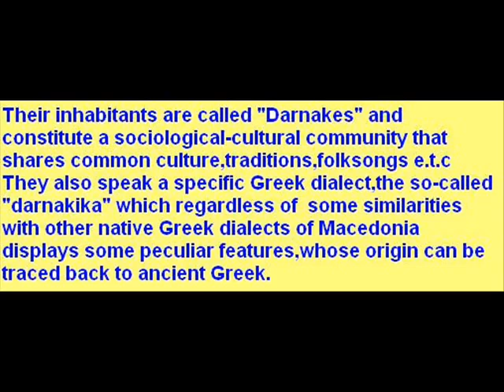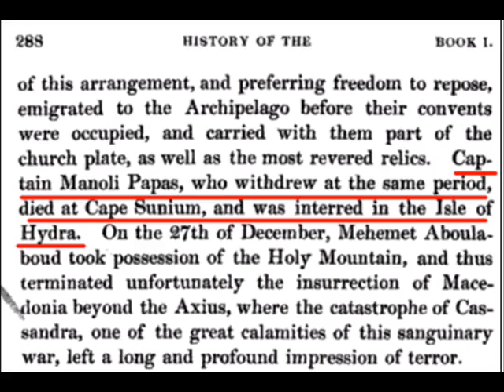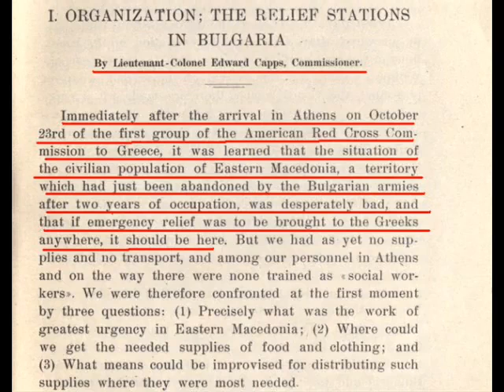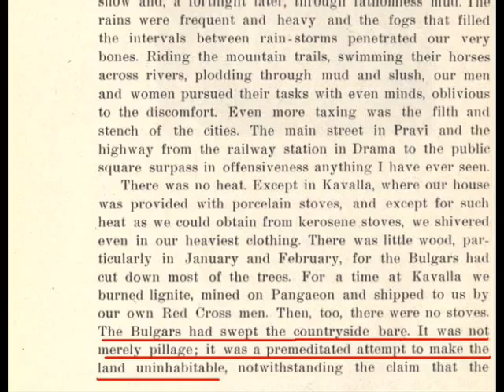Macedonian Folk song from Darnakohoria about the Macedonian hostages in WW1